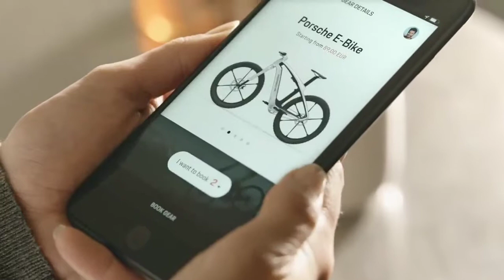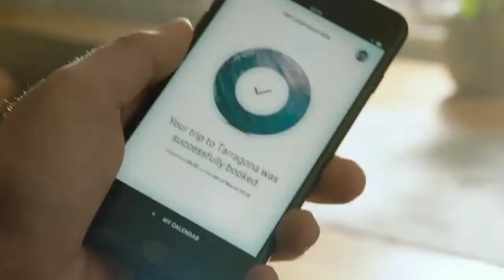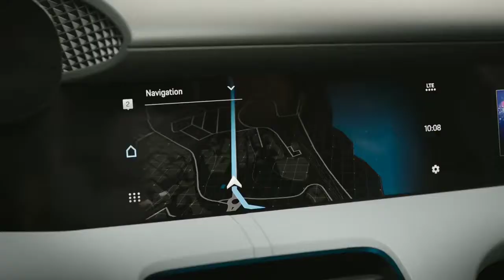Porsche Mission E-Cross Turismo | All-Electric Sports Car